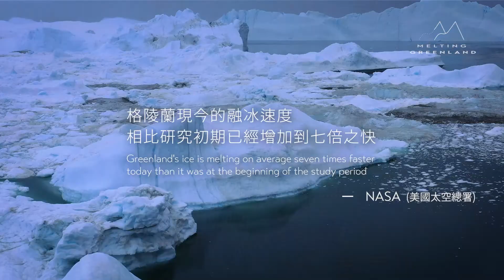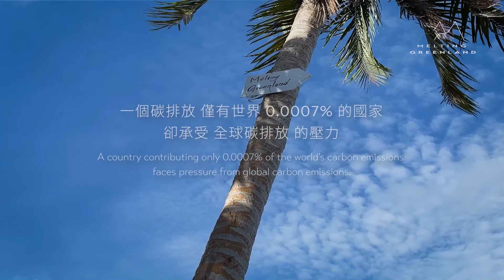《解凍格陵蘭COP28聯合國放映版》 | 5分鐘精華版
格陵蘭融冰不會留在北極－海平面上升後我們在哪？

自2022年7月《解凍格陵蘭》團隊斥資百萬美金遠征北極格陵蘭島，實地採訪專家學者、當地居民對於氣候變遷看法。

事實上，當地人對於氣候變遷的感受各不同，甚至不認為帶來負面影響，因此「氣候難民」的標籤對於格陵蘭島上居民不一定存在。

反之，過去教科書上的氣候難民，是現今居住在低窪城市與國家的我們...。

NASA也證實：「倘若格陵蘭全面冰融，將使全球海平面上升7.4公尺，許多低窪地區可能就此消失。」

全球控制升溫1.5度C已守不住，格陵蘭融冰造成的海平面上升，位於太平洋的島國首當其衝。從吐瓦魯、馬紹爾群島、帛琉等群島將承受淹沒危機。而當地政府和國際社會正積極努力採取措施來應對這些挑戰，包括海防工程、氣候適應策略和國際協作。

《解凍格陵蘭》歐萊德團隊成員，將循著格陵蘭融化的冰，前進太平洋島國之一的「馬紹爾群島」，即將為大家帶來系列報導，請持續關注 解凍格陵蘭 將帶你看見氣候變遷第一現場。

也許，我們將是消失島嶼的「見習生」。

《解凍格陵蘭》團長葛望平：「氣候變遷已是不爭的事實，因應調適跟積極地付諸行動，才是我們每一位必須面對的課題。」

本紀錄片取材拍攝於 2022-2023年